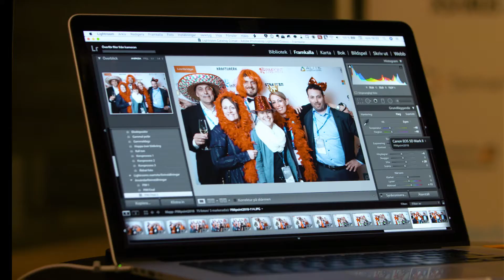PIMpoint Summit 2018 | inriver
Watch the PIMpoint Summit video! The US event will be another opportunity to gain valuable insights, meet with other inriver customers and partners. Welcome to PIMpoint Americas in Chicago on Oct. 4th!

𝐀𝐛𝐨𝐮𝐭 𝐢𝐧𝐫𝐢𝐯𝐞𝐫:
Inriver empowers organizations to deliver revenue-driving product information at every touchpoint. The Digital-first PIM™ enables more than 1,600 brands and +700 customers to bring compelling product stories to life, obtain actionable guidance on what influences buying decisions, and then quickly adapt to put insights into action. Headquartered in Malmö, Sweden, inriver has offices in Amsterdam, Chicago, Davao, London, Manila, Munich, and Stockholm.